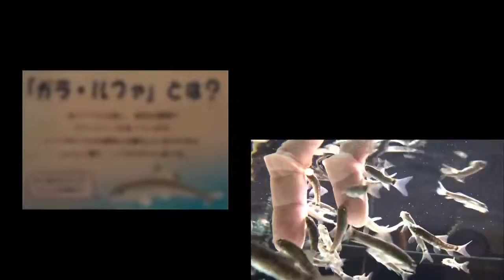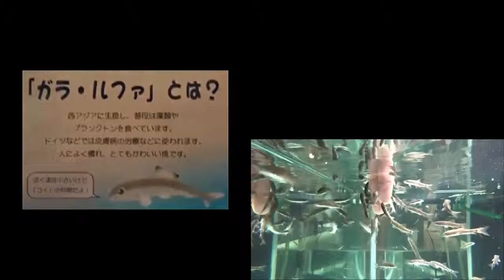ガラ・ルファ（ドクターフィッシュ）人懐こく可愛い魚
水槽に指を入れると、角質などを食べに近寄って来ます。人懐こくとても可愛い魚はコイの仲間「ガラ・ルファ」楽しく触れ合うことが出来ました。